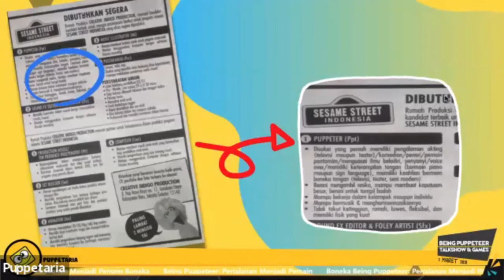Menjadi Puppeteer Kerjanya Hanya Bermain Saja | Talkshow Being Puppteer Part 1.1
Berikut adalah sebagian tayangan Talkshow Being Puppeteer with Puppetaria.

Kak Wiwid berbagi cerita dan juga pengalamannya saat awal mula menjadi puppeteer.
Puppetaria merupakan komunitas Puppeteer (dalang puppet) Indonesia. Kegiatan kami antara lain mengisi program Televisi anak2 (Bipbop, Koki Chiko, Kido, Roro dll), off air, Mendongeng, Dubber, Animasi, dan Workshop untuk anak2/Dewasa ( membuat puppet dan puppeteering). Dan kami jg menerima pesanan pembuatan Puppet.